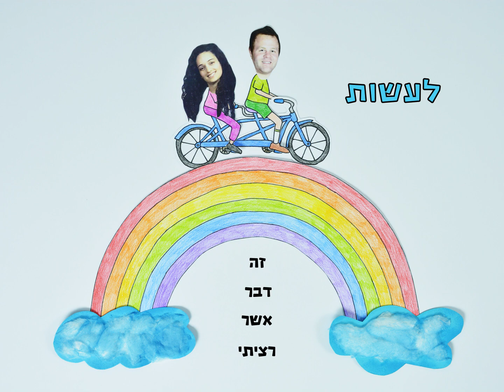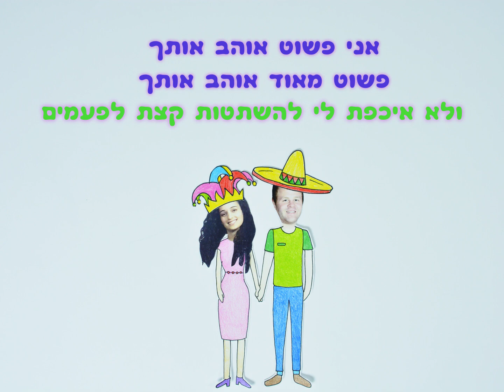סרטון חתונה- אפרת ואמיר- להשתטות קצת לפעמים (סטופ מושן)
בסרטון השירים:
"להשתטות לפעמים" גבי שושן
Queen - Don't Stop Me Now
Ed Sheeran - Perfect -Official Music Video